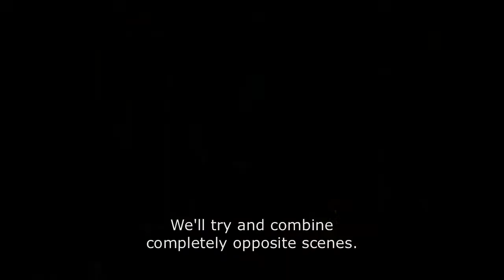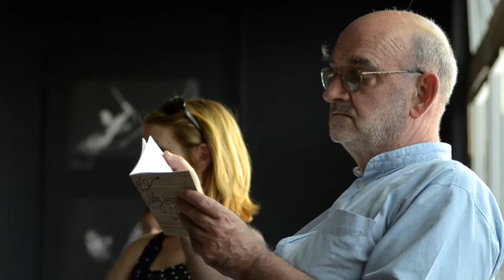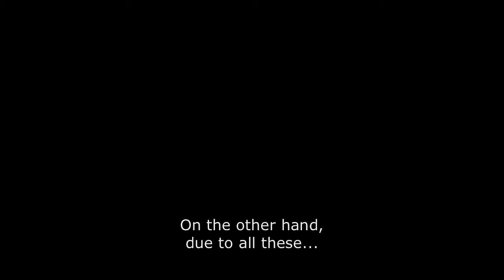Izlog suvremenog zvuka 2013: TOMAZ GROM - Zavod SPLOH - Intervju